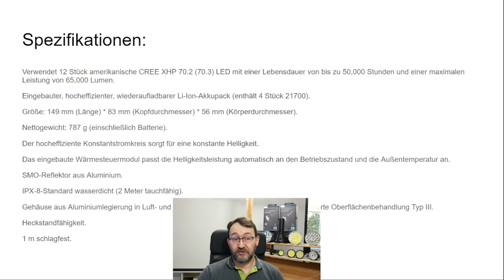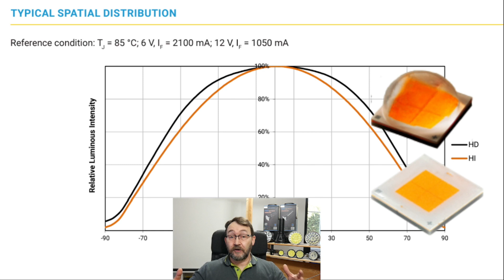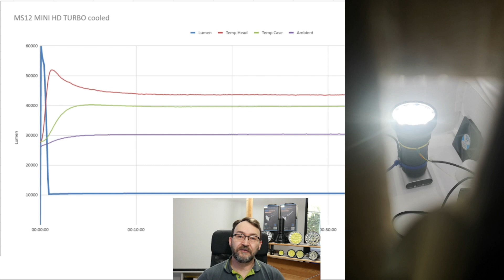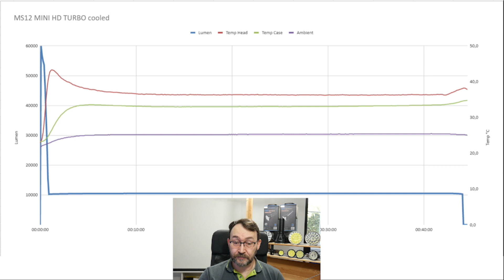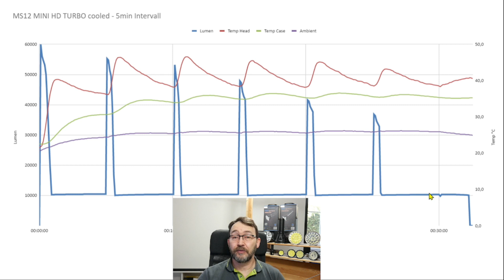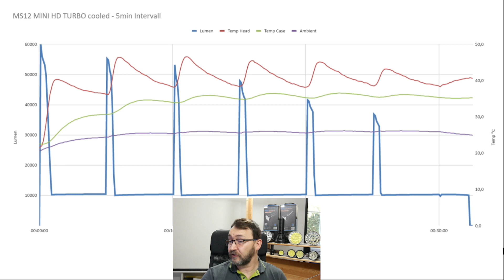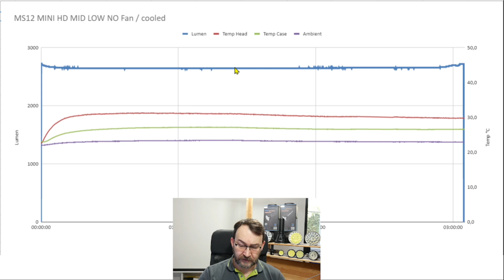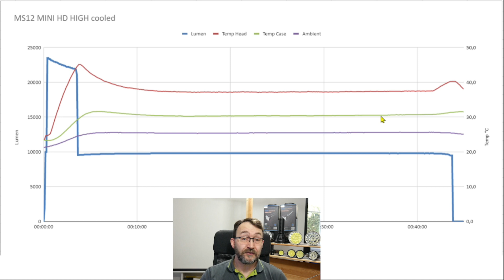Imalent MS12 Mini - meine Messungen und (viele) Erklärungen [german / english subs]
for my english viewers:
please use youtubes automatic translation  ;)

Servus mitnand!

Heute darf ich euch 2 neue Lampen der Firma IMALENT vorstellen:
die MS12 Mini mit je 12 Stk Cree XHP70.2 HD und XHP70.3 HI Leds

Fragen? fragen!

Timecodes:
0:00 Begrüßung / Introduction
1:12 MS12 Mini details
3:00 User Interface
5:20 Disclaimer
6:00 TechTalk
7:40 Messergebnisse / DATA
11:08 Laufzeitmessungen / runtimes
16:12 letzte Worte / last words

no extra costs for you - a little comission for me 😉
THANKS!

DANKE!

Werbung / Advertisement (brand naming)